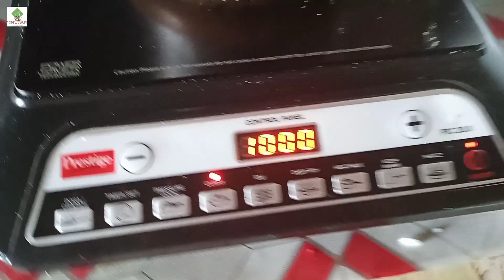Gold banate glam || jishuke niya katano time ||@yeashim blog